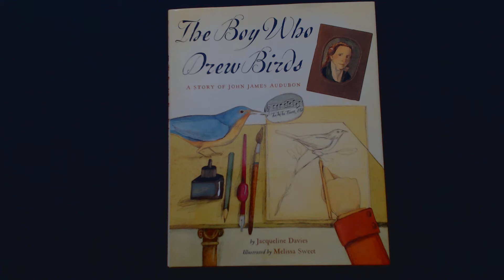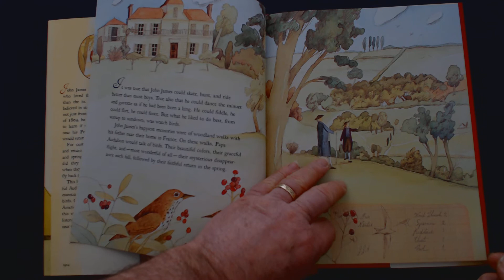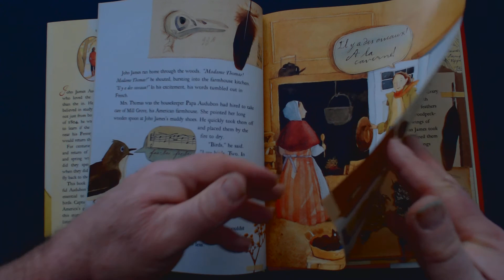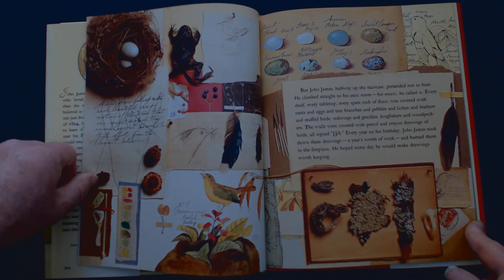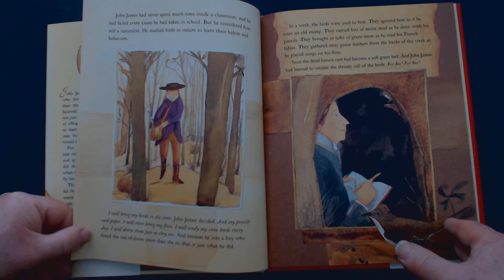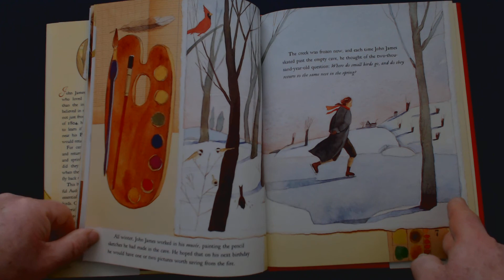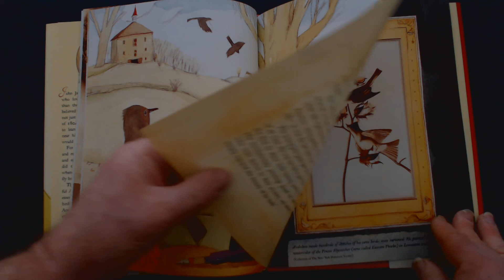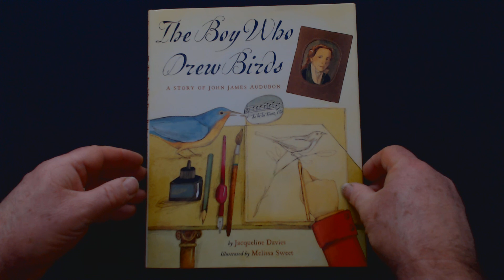Mr. RB reads "The Boy Who Drew Birds: A Story of John James Audubon", by Jacqueline Davies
The world's most famous ornithologist was once a boy and a young man who loved being outside, observing birds, and drawing birds in all their variety.  This is a lovely biography by Jacqueline Davies with beautiful pictures by Melissa Sweet!